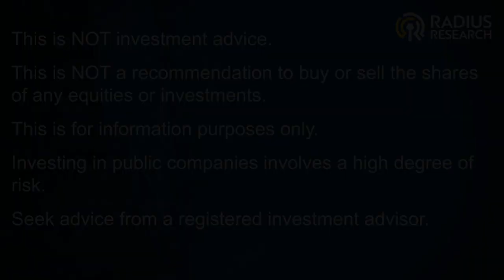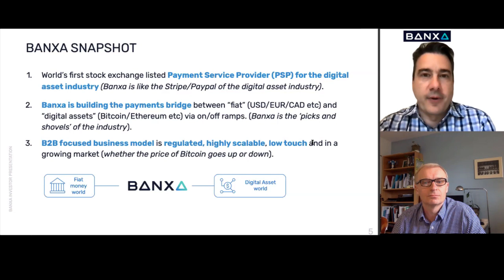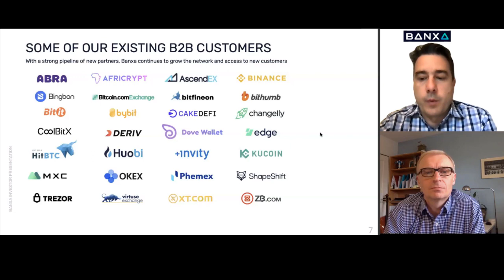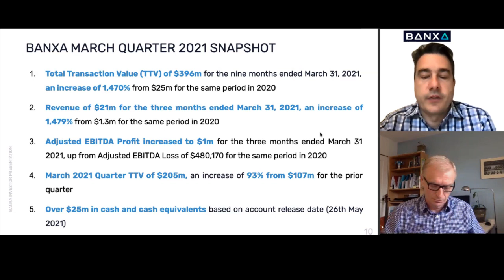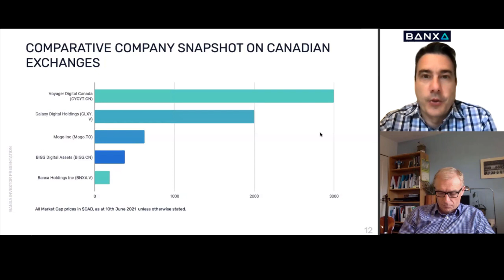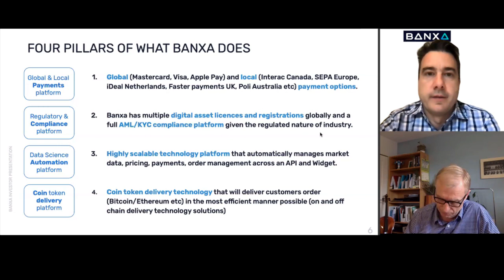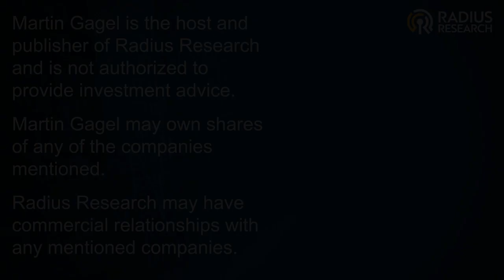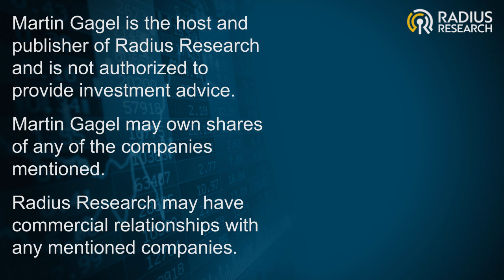Banxa Connecting Cryptos to the Global Financial Systems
Banxa (BNXA) CEO Domenic Caruso discusses Banxa's recent performance opportunities
0:00 Begining
0:45 Intro
1:30 Overview
4:05 Partner / Client
6:57 Revenue Model
7:50 Recent Performance
8:50 Cap Structure
11:05 Management
12:30 Q&A

Banxa is a payment service provider (PSP) with a mission to build the bridge between traditional financial systems, regulation and the digital asset space. Banxa's goal is to onboard the general public to digital currency by building a fully compliant payment infrastructure that enables simple and secure conversion of fiat currency to digital currency. Banxa has offices in Australia, the Netherlands and Lithuania.